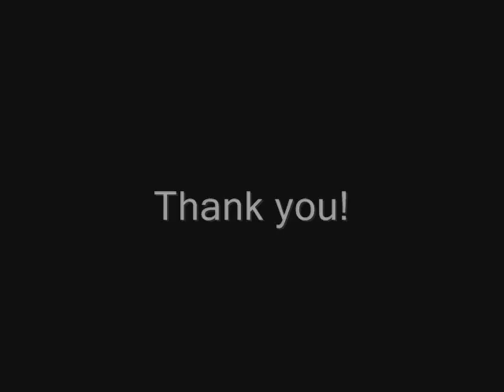"Rendlesham Forest" Nick Sandt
2nd ETS track complete! Enjoy!